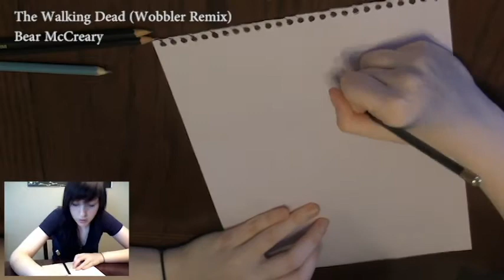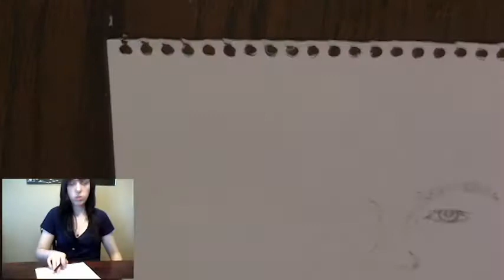Speed drawing Norman Reedus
This is my speed drawing video, which also happens to be my first video! I'm not really talented when it comes to art, but i just felt the need to do this so don't be mean okay? :)

I did this video for a Media project, and I had a little phase of wanting to get noticed by Norman Reedus so here I am!

Please, youtube, upload the video this time. I'll love you forever. :-)